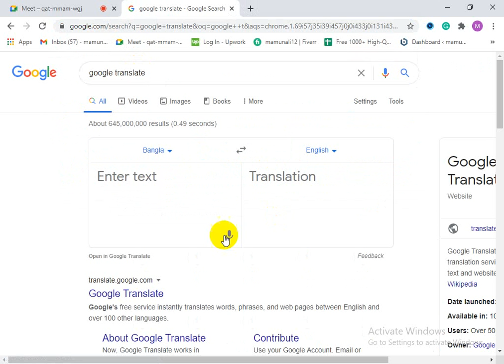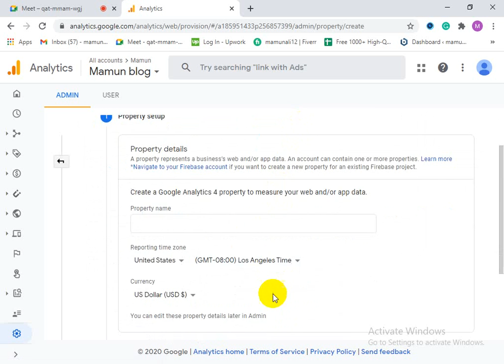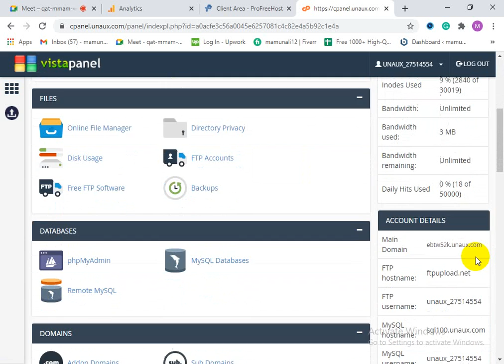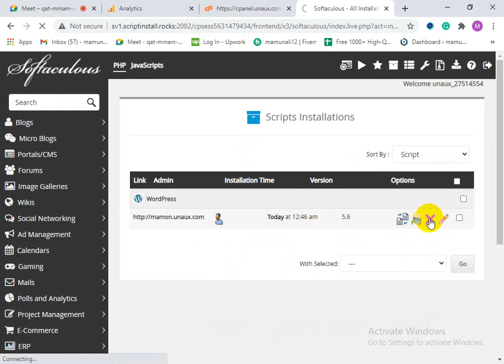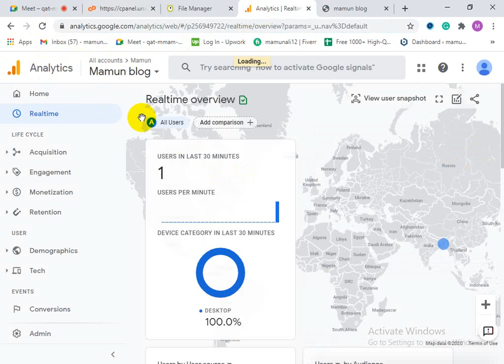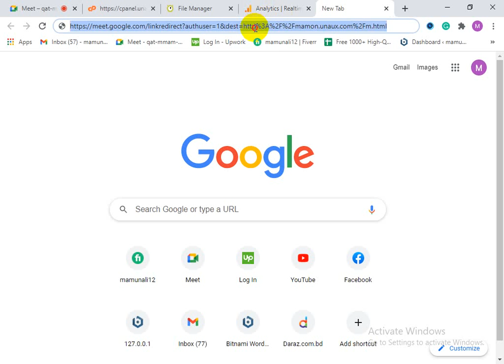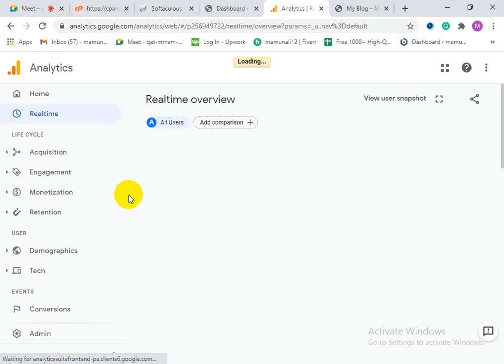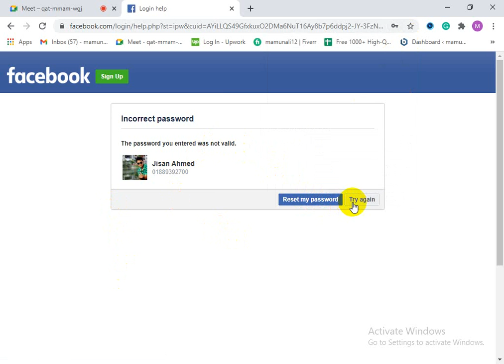Digital marketing batch 9 class 47 part 2